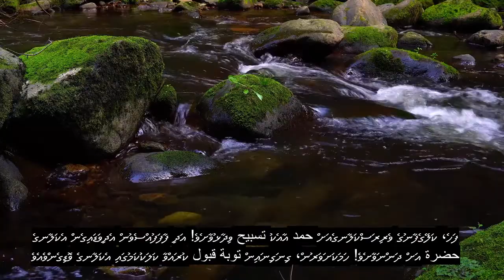Chapter 110 Divine Support, Extremely Powerful Quran Recitation, 90+ Language Subtitles | Divehi